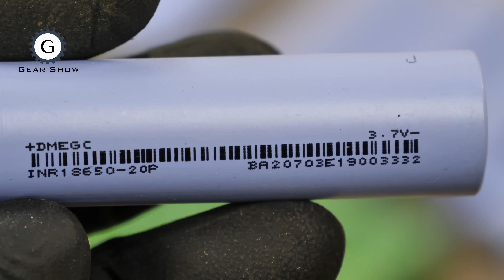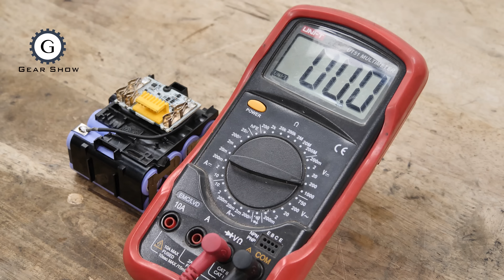14.4V Vacuum Cleaner Battery Rebuild | Makita CL140FD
- 14.4V Vacuum Cleaner
Brand Makita
Model# CL140FD
Electric motor 14V brush motor
Battery BL1415 and BL1430
Continuous use time about 10 minutes(BL1415 1.5Ah), 20 minutes(BL1430 3.0Ah)
Dust collection capacity 650mL
Tool dimensions Length 458 mm x Width 114 mm x Height 152 mm
(straight pipe and nozzle Installed length 981 mm)
Charger DC18RC

- 18650 Lithium battery cell
Brand DMEGC
Model# INR18650-20P
Type Cylindrical
Nominal Capacity 2000mAh
Nominal Voltage 3.6V
Standard Charge Current 1A
Max Charge Current 4A
Standard Discharge Current 2C/20A
Max instantaneous Discharge Current 30A
Internal Resistance ≤18 mΩ
Weight 45g

Gear Show